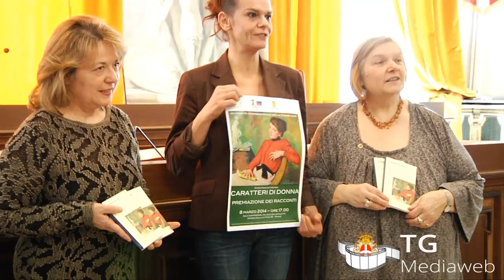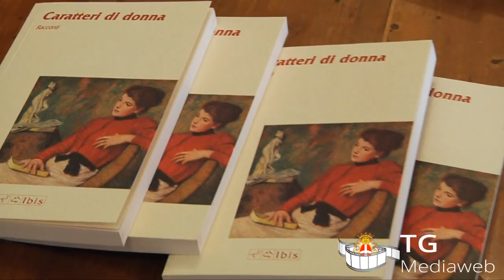Premiazione Caratteri di Donna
Sabato 8 marzo presso la Sala Conferenze di Palazzo Broletto, P.zza Vittoria Pavia avverrà la premiazione del concorso letterario promosso dall'Assessorato alle Pari Opportunità. Le interviste di Alice Fava.